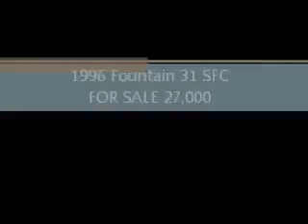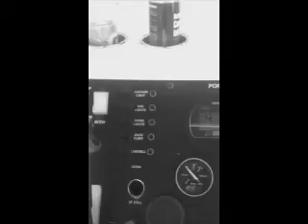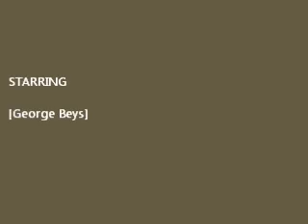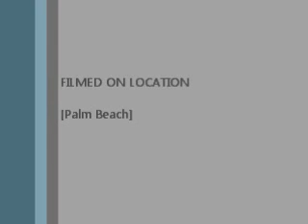Fountain 31 SFC FOR SALE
For sale 27k firm